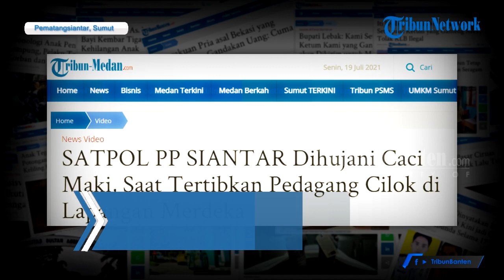Satpol PP Siantar Dihujani Caci Maki, Saat Tertibkan Pedagang Cilok di Lapangan Merdeka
Satpol-PP Pematangsiantar dihujani caci maki dan perlawanan saat menertibkan pedagang cilok di lapangan Merdeka, Kota Pematangsiantar, pada Minggu 18 Juli 2021 sore hari.

Kericuhan berawal saat petugas selesai menertibkan pedangang jajanan yang biasa mangkal di lokasi tersebut.

Kabid Trantibum Satpol Pp Kota Pematangsiantar Mangaraja Nababan membenarkan peristiwa kericuhan yang terjadi di Lapangan Merdeka.

Sebelum penertiban terjadi, pihaknya sudah mengingatkan pedang untuk tidak lagi berjualan, karena ada peraturan daerah yang mengaturnya.

Dilansir dari Tribunmedan.com Mangaraja Nababan mengatakan petugas praja wanita mendapat perlawanan dari pedagang, saat penertiban di lapangan merdeka. Selain perlawanan, petugas juga dimaki-maki.

Mangaraja, menyebutkan kericuhan itu terjadi seketika petugas satpol pp hendak kembali ke kantor setelah mengamankan gerobak pikul bakso cilok milik pedangang yang dinaikkan ke mobil patroli.

Sumber: TribunMedan.com
Video Editor: Rizki Asdiarman
Voice Over: Siti Khairun Nisa